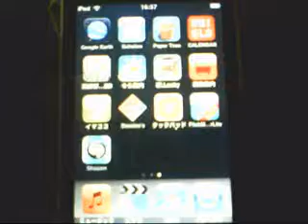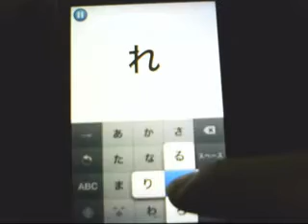Flick Master Lite iphoneアプリ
アプリケーションソフトの「Flick Master Lite」の紹介動画です。

フリック入力というiPhone/iPod Touch独特の入力方法を

練習することができるアプリケーションです。

私もフリック入力には戸惑いましたが、動画を見てもらえば

お分かりになると思いますが自己新記録がでました!。